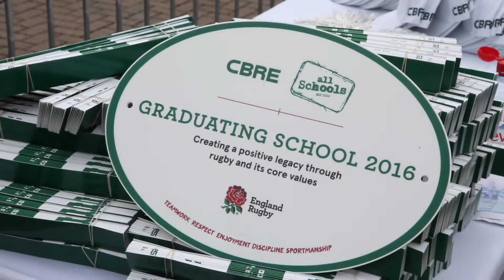CBRE All Schools | Isle of Portland Aldbridge Academy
Isle of Portland Aldbridge Academy enjoyed a great day at Twickenham, the home of England Rugby, in recognition of their fine work on the CBRE All Schools programme.